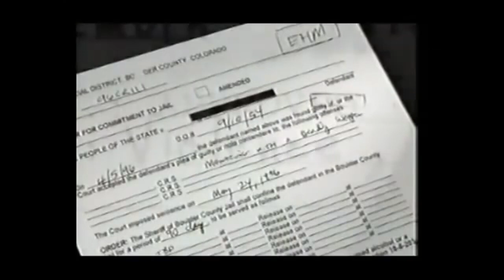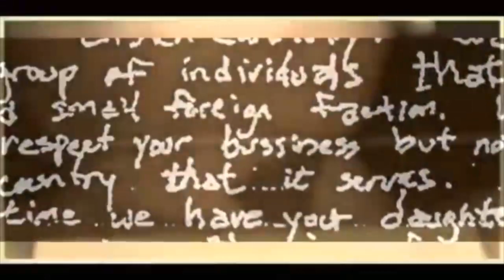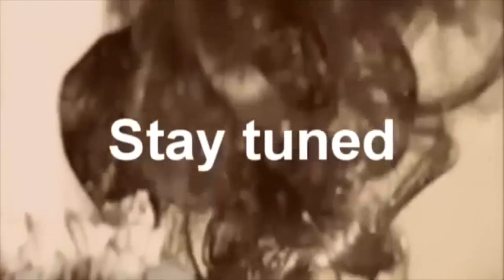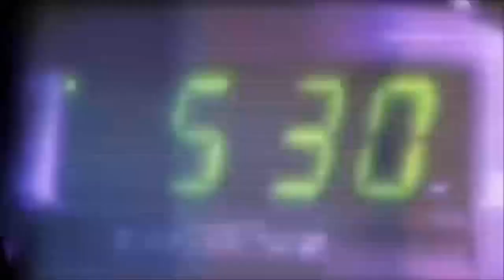Denise Matteau, Timothy Holmseth, Defango, Roy Potter, Dale Bennett